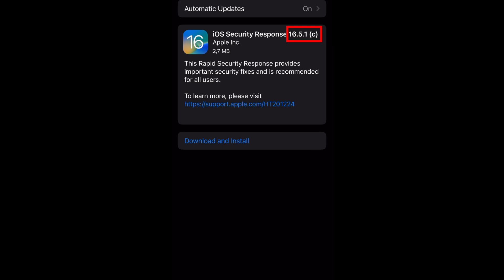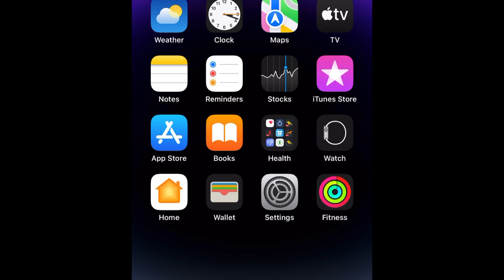IMPORTANT! iOS Security Response 16.5.1 (c) - What’s Going On?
Apple iOS 16.5.1 (c) has arrived, along with a warning to update now. That’s because iOS 16.5.1 (c) is an urgent iPhone security update that fixes a flaw already being used in real-life attacks.

The release of iOS 16.5.1 (c) comes after Apple issued iOS 16.5.1 (a) earlier this week, then pulled it again after reports that the update broke websites such as Facebook. The iPhone maker said it would fix the issue before re-releasing the security-only iPhone update, which is now here as iOS 16.5.1 (c).

🔴 *** ABOUT ME ***
I'm an engineer that has passion for everyday technology, health technology, smart home but also finances and lifestyle topics.

Channel covers topics from tech, health, finance and lifestyle.